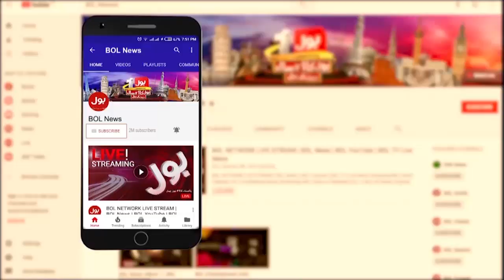Muslims in Trouble in India | Professor Beaten by Indian Mob | Mufti Hanif Angry Reaction | BOL News